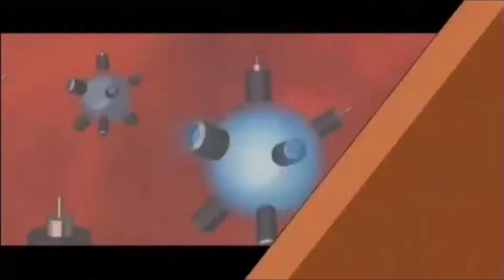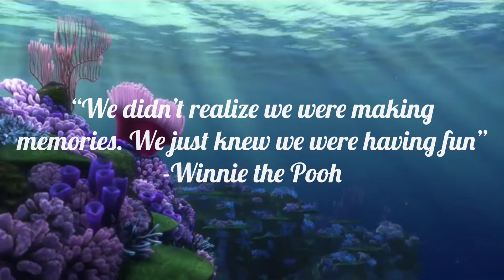A Tribute to Memories (Thanks for 70 Subscribers)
Song: Sleeping At Last - Saturn